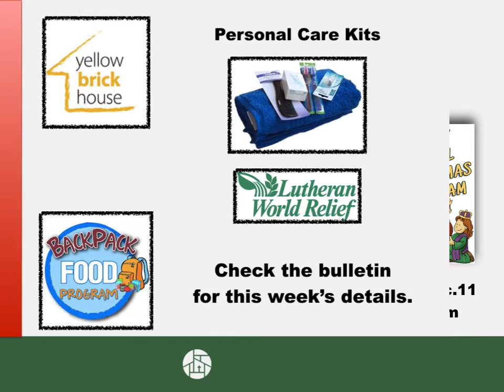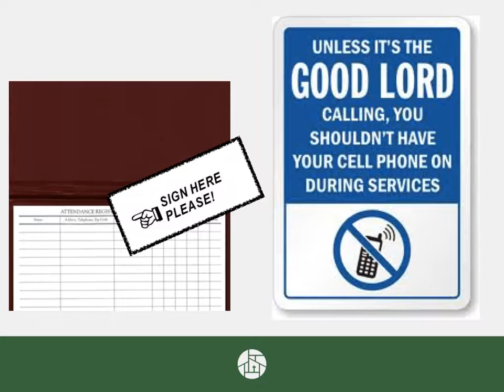Announcements 4Dec2016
Events for the week beginning Dec 4, 2016